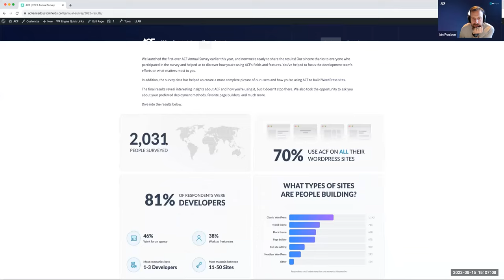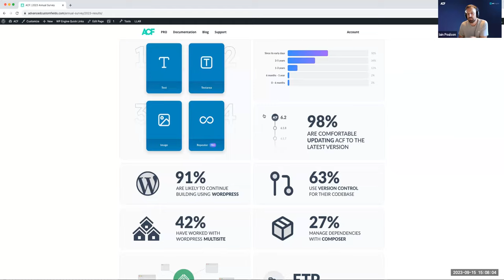ACF Chat Friday – September 15, 2023: Q&A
This week we had an open Q&A session with the team.

ACF Chat Fridays are open office hours with the ACF team and users, featuring live discussions of all things ACF, answering your questions on building sites with ACF, getting the most out of your fields, and what’s next for the plugin.